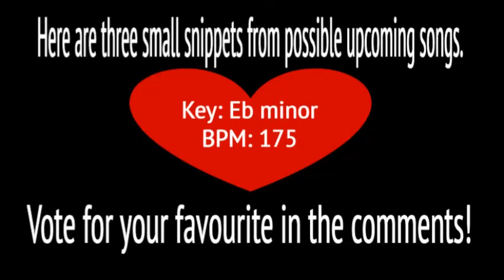Pick your favourite snippet!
You may have noticed I missed a Saturday upload. I'll be honest, I was having a mind blank, and so I come back asking you what you think. Listen to these three snippets, and vote for your favourite in the comments. I'll make whichever scores the most!